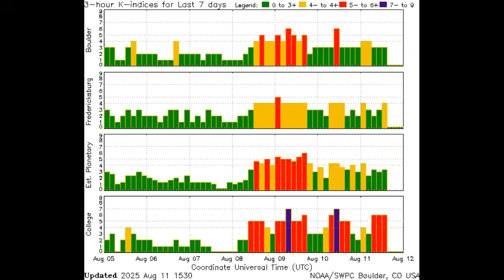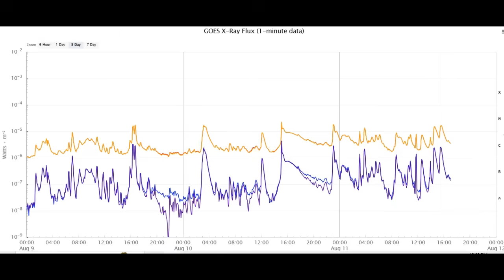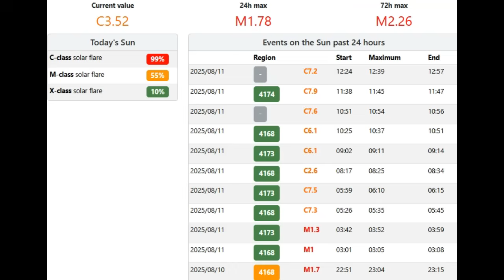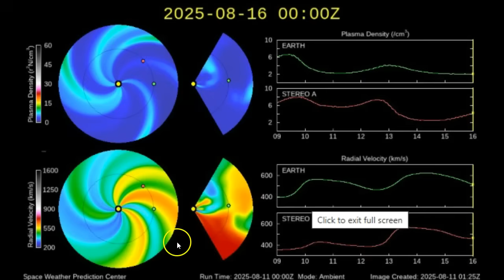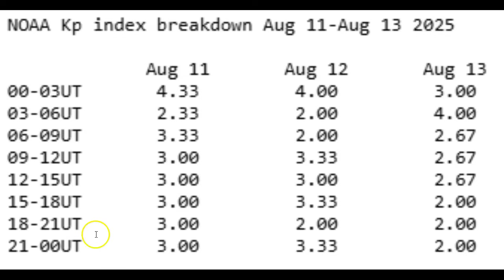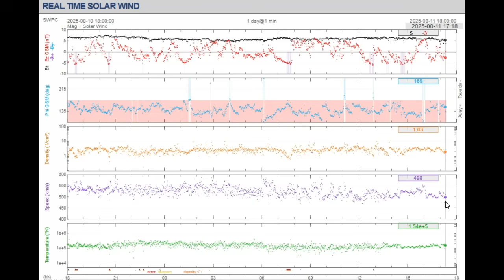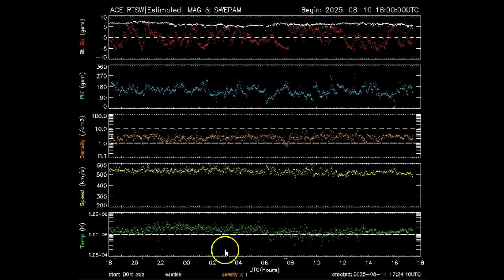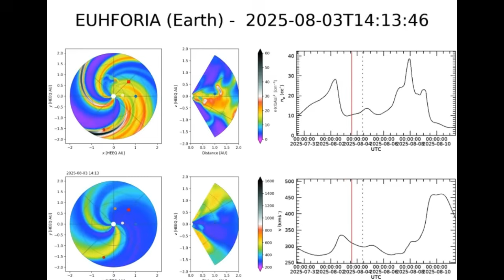Space Weather Update! Four M-Class Solar Flares August 11th 2025!